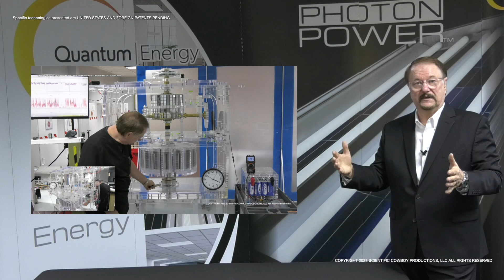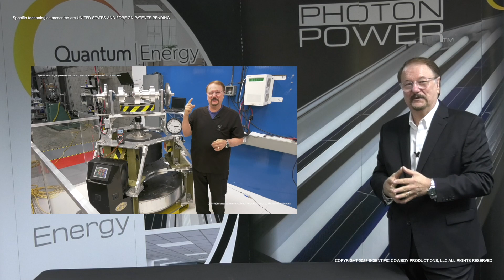Unlocking the Future: Explore Quantum Energy's Revolutionary Direct Energy Systems!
Own and Produce your fully distributed electrical power!

Quantum Energy Corporation is pleased to announce a 16-episode Educational Series on Quantum's Direct Energy Systems, and the Science behind it.  With a series of U.S. Patents filed, along with related Trademarks, Quantum Energy can begin releasing the details into the discoveries in Photon Lighting, Photon driven magnetic propulsion engines and much more.

 Quantum Energy Corporation, is an innovative company that has developed groundbreaking proprietary technologies to manufacture Direct Energy Systems. Direct Energy Systems include Photon Lighting, Photon Engines, Control and Storage Systems.  The core of the technology utilizes the world's first photon driven magnetic propulsion engine that is revolutionizing energy generation and offering a promising solution to the global energy crisis.

To learn more about Quantum Energy Corporation and it's group of revolutionary technologies,
A Publicly Traded Company
OTC | FLCX